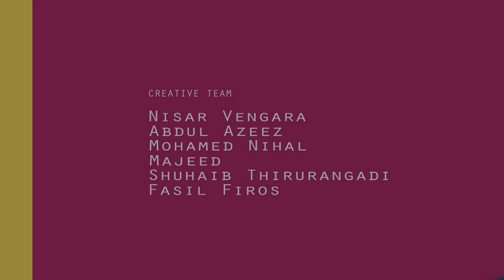The Speaking "Endive" | Malayalam | Kids Animation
Hai, I am Endive,  I am a plant vegetable,  having bitter and  there are so many vitamins and minerals .. Hai Bye..

This is Malayalam kids animation and learning series video..

'Endive' as we all know is a vegetable wit lots of benefits.. Here's Endive speaking its merits on its own ! ! Interesting right ? So watch the full video, The Channel is intended to get a basic know-how on vegetables and fruits, it will be an infotainment for out little friends as well as their parents also. !

The Malayalam Kids Animation Channel excels many humorous stories songs & moral stories which could help the young buds to study & nourish their thoughts & knowledge. This programme is produced by Hotnsour Entertainment Company Script & Directed by Nisar Vengara.

Kids are the treasure of every country, who have to control our future.So its our duty to bring up their intelligence, patriotism, knowledge , & character. We designed this "HOT N SOUR KIDS TV" to give them good stories, songs ,games, lessons etc to build their character & culture...

We showcase programs that tell how a child should be brought up inculcating values of our society. Stories, songs and musicals are based on five virtues of good living - love, obedience, sympathy, honesty and courage